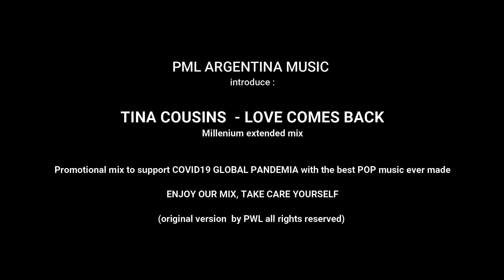Tina Cousins - Love Comes Back - PML Millenium Mix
Additional Synth´s and Mixing : MAB for PML Music

Remix information : Pml Music is based in Buenos Aires. We create pop music since 1990
We have done productions for Warner Music & Dro west Spain. Conerning to this mix it was finished in 2006, we have used lopps and a Korg wavestation , nothing else, the original audio version (pwl original never released) was taken from the PWL RADIO, and we combined the original track ( very poor sound - radio capture) with the loops and a simple bass line.

PML has been envolved in the productions of Laura Miller´s cds (Argentinian Singer)

Lyrics :
Stare at me
When you look what do you see
A world full of dollar or negativity, yes
I know
There are some things we can change
But i believe that people have the power to amaze

We spend our lives looking for the answers...
To the questions in our hearts..

But can we
Spread a little love
Spread a little life
Something wonderful happens deep inside
Love comes back to you, to you (repeat)

Just a little hope and a little trust
And who knows it might just be enough

Someday that we are living our last days
A world with no tomorrow
Is a cold and empty place, yeah?

I know
There are somethings we can't change
But i believe the future has the power to amaze

We waste our lives waiting for the right time
And all just soon has passed us by

And who knows it might just be enough... (to fade)